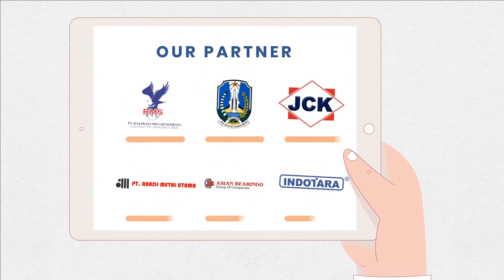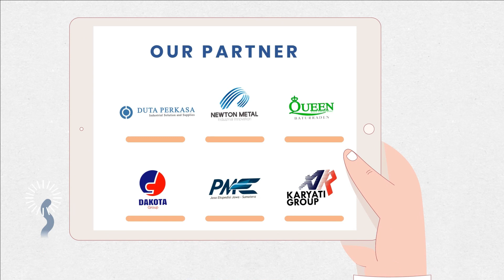Mesin Pengering Bahan Makanan!! Rotary Dryer Foodgrade Berkualitas Pengeringan Cepat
Atau Kunjungi Website kami
RAJA PENGERING HADIR UNTUK MEMBANTU ANDA, DALAM MEWUJUDKAN BISNIS ANDA SEMAKIN LEBIH BAIK, dengan mempersembahkan :

MESIN PENGERING PERTANIAN MODEL PUTAR (ROTARY DRYER SS Food Grade) KAPASITAS 150 KG STATIS TIPE GAS

Selain itu, mesin pengering padi oleh RAJA PENGERING juga dapat digunakan untuk  mengeringkan gabah, jagung, kedelai, kopi, cengkeh, kayu manis, jahe, kunyit, lengkuas, kedelai, kerupuk, kunir, kemiri, rempah-rempah lainnya.
Apasih kelebihan yang didapatkan dari produk kami?

Kelebihannya mesin rotary dryer sangat beragam, yaitu:
1. Konsumen dapat menentukan waktu pengeringan hingga batas maksimal operasional mesin 10 jam non-stop
2. Model drum dapat disesuaikan dengan produk yang akan dikeringkan
3. Material pada drum Stainless Steel 304  (bisa request / custom)
4. Kami menyediakan 2 tipe model, yakni model kontinue (inlet dan outlet terpisah) dan model statis (inlet dan outlet  dari posisi yang sama)
5. Dapat men-setting suhu sesuai kebutuhan produk yang akan dikeringkan
6. Dilengkapi sistem full otomatis
7. kami menjamin sparepart telah teruji, dan bergaransi
8. SANGAT HEMAT BAHAN BAKAR
9. Dilengkapi sistem operasional dan program digital
10. RPM drum 6-15 (bisa request sesuai produk yang dikeringkan)

BAHAN BAKAR PILIHAN:
1. GAS LPG
2. KAYU BAKAR / SEKAM
Location : Jl.Wilayut RT.05 RW.01 no.16 kec.sukodono, Wilayut, Sidoarjo, Jawa Timur, 61258

Pengering Cengkeh
Pengering Jahe
Pengering Jamur
Pengering Kapulaga
Pengering Cabai
Pengering Kunyit
Pengering Kayu Manis
Pengering Kemiri
Pengering Ulat
Pengering Ikan
Pengering Kulit
Pengering Kerupuk
Pengering Keripik
Pengering Sale Pisang
Pengering Cat
Pengering Bulu Ayam
Pengering Lidi
Pengering Bambu
Pengering Lada
Pengering Gula
Pengering Garam
Pengering Tepung
Pengering Serbuk
Pengering Ampas
Pengering Pupuk
Pengering Sirih
Pengering Buah
Pengering Bunga
Pengering Daun
Pengering Biji
Pengering Kacang
Pengering Rempah
Pengering Rempah
Pengering Kayu